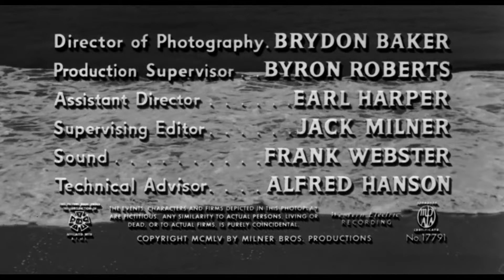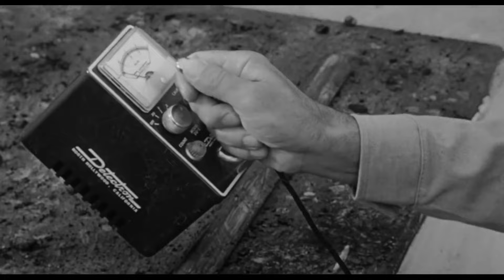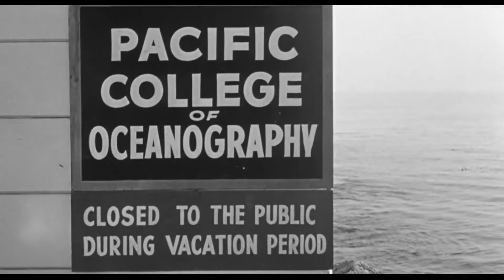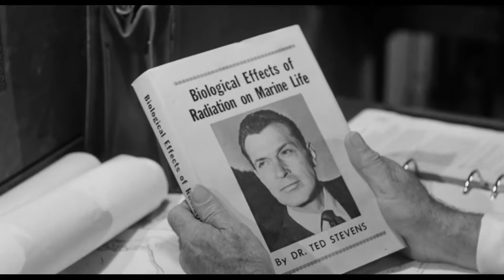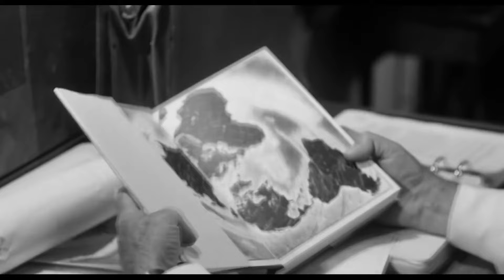The Phantom from 10,000 Leagues (1955) by Dan Milner High Quality Full Movie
Plot:

In this suspenseful tale, a mysterious and formidable monster, roughly human-sized, becomes the source of fear and intrigue when it claims the life of a fisherman at sea. Biologist Ted Baxter and Federal Agent William Grant stumble upon the victim's body, marked by radiation burns, prompting them to launch an investigation into the unusual death. As the creature continues its deadly spree, claiming the lives of two young divers, Ted and Grant decide to dive into the perilous location, discovering a guarded, glowing radioactive rock. Grant manages to wound the monster with a harpoon gun, allowing their escape, but the creature survives the encounter.

The plot thickens as Ted unravels the mystery, revealing that Dr. King, another marine biologist, is the mastermind behind the monster's creation and the radioactive rock, both products of a mutating device in his laboratory. Simultaneously, foreign agents attempt to uncover Dr. King's secrets. Amidst the chaos, a budding relationship develops between Ted and King's daughter, Lois.

Agent Grant intervenes when foreign agents turn deadly, capturing them after an unfortunate incident involving a spear gun and the death of King's secretary. Ted confronts Dr. King about the monster's killing spree, insisting that it must be stopped. King, witnessing a ship explosion over the radioactive rock, acknowledges Ted's urgency. In a dramatic turn of events, King decides to destroy his laboratory and takes to the ocean armed with dynamite to confront his creation.

As a timed detonation looms, the monster seizes Dr. King while he plants the underwater explosives. Ted, Grant, and Lois arrive just in time to witness a spectacular explosion, obliterating the rock, the monster, and Dr. King in a thrilling climax to this tale of scientific intrigue and peril on the high seas.

Directed by: Dan Milner
Written by: Lou Rusoff
Story by: Dorys Lukather
Produced by: Dan and Jack Milner
Starring: Kent Taylor, Cathy Downs, Michael Whalen
Cinematography: Brydon Baker
Edited by: Jack Milner
Production company: Milner Bros. Productions
Distributed by: American Releasing Corporation
Release date: December 1955
Running time: 80 minutes
Country: United States
Language: English